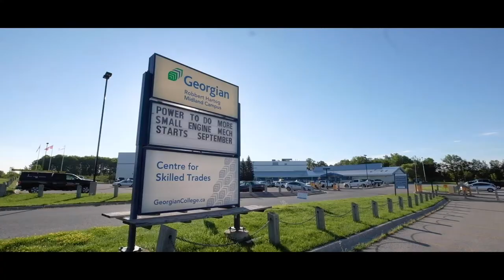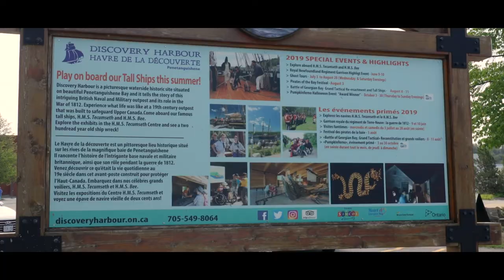Welcome to your Midland Campus community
Welcome message for new Georgian College students including greetings from our President and CEO Kevin Weaver welcoming them to our community and images of local attractions.